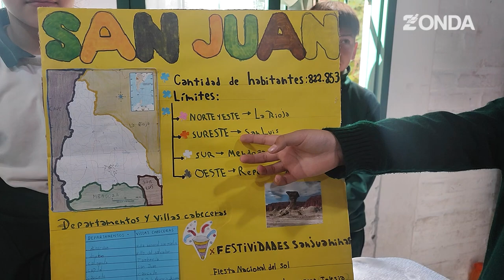Muestra Educativa de la Escuela Fanzolato